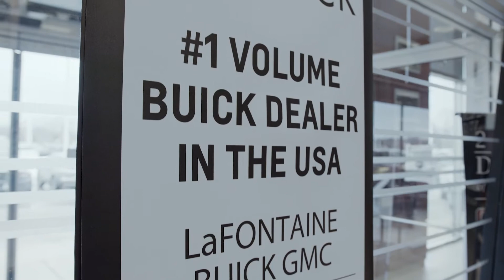LaFontaine Buick GMC of Highland is the #1 Dealer in the Nation!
Our passionate team was recognized by General Motors for their hard work and dedication to delivering an unmatched automotive experience.

“This prestigious recognition from General Motors is a true testament to the all-star team that pours their heart into everything they do,” said Ryan LaFontaine, CEO, LaFontaine Automotive Group. “Through all the adversity we faced in 2020, these awards demonstrate that when our team comes together as one family, with one goal in mind, great things happen. On behalf of my family, we applaud the entire family that makes up our flagship LaFontaine Cadillac Buick GMC dealership for their commitment to continually delighting our customers and delivering the Family Deal experience!”